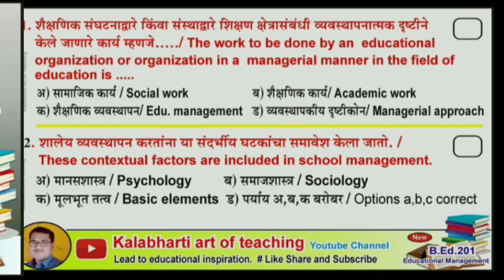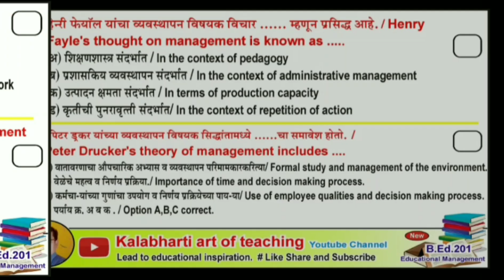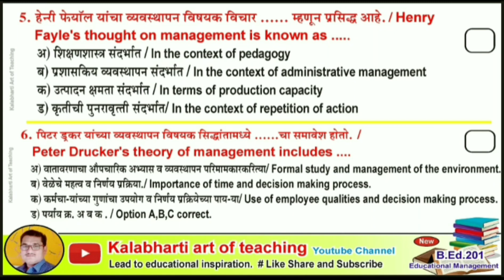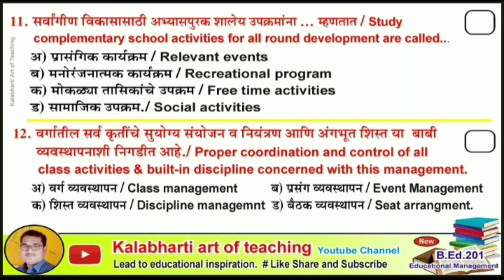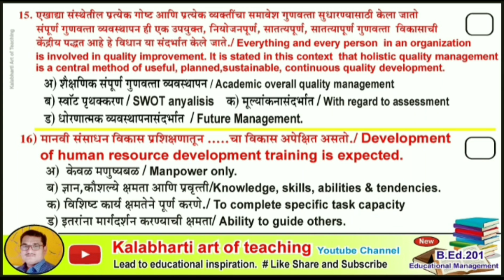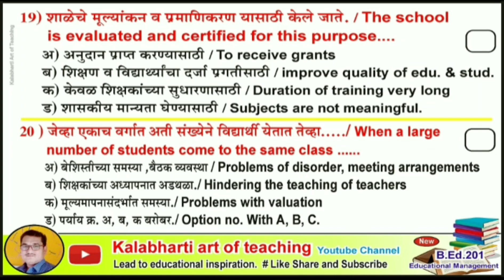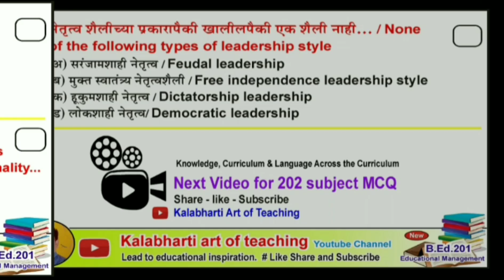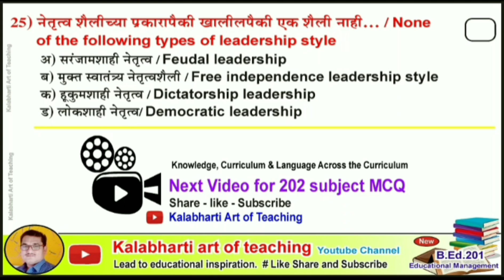B.Ed. MCQ 6 - Quality and Management of School Education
Important MCQ for B.Ed. Examination- 2021
B.Ed MCQ Online Exam 2021 I MCQ Pattern I School Management I Mock Test I मराठी
B.Ed MCQ Exam 2021 I School Management I  MCQ Pattern I Mock Test I मराठी
BEd_MCQ_Online_Exam_2021_MCQ_Pattern_School Management_Mock_Test_मराठी
शालेय शिक्षणातील गुणवत्ता व व्यवस्थापन. / School Management. विद्यार्थ्यांच्या हिताचा विचार करून बी.एड्. कोर्स क्र. 201 साठी हा व्हिडिओ बी.एड. कोर्सच्यासाठी  25 एमसीक्यू प्रश्न तयार केले आहे.  feedbacks  welcomed.
This video is also contain this topics
kalabharti,kalabharti art,B.Ed MCQ Online Exam 2021 I MCQ Pattern I School Management I Mock Test I मराठी,mcq question exam system latest in marathi,mcq question exam system,mcq of educational research,mcq for b.ed. in marathi,mcq question and answer,mcq question,mcq question answer app,mcq question kaise yaad kare,mcq question trick,mcq question paper,b.ed. che mcq question,mcq question of B.ed. syllabus,mcq pattern of B.ed. syllabus,university mcq question bank
शिक्षणशास्त्र के लिए पाठ्यक्रम के MCQ
#201 paper Multiple Choise Question
Teacher Aptitude test MCQ
MCQ for Teacher competative Exam
B.Ed. MCQ in lockdown period, B.ED MCQ
online Study Material of B.Ed. MCQ
kalabharti art
b.ed. admission process and mcq
mcq update
Mcq Exam madhe question kase astate
mcq question answer apps for B.ed.
mcq question kaise solve
mcq question paper of University
mcq question trick
b.ed. exam pattern mcq
all university mcq of B.ed.
Pune University mcq question
shivaji University mcq question
gondawana University mcq question
how to fill mcq of final year exam
update of final year mcq
Final Year Exam 2020 / अंतिम वर्ष परीक्षाए 2020
final year exam date mcq
final year exam mcq update
update final year for mcq
final year exam mcq kasi honar
final year exam ki mcq kaisi hongi
update about university exam  mcq
mcq exam Update 2020
university MCQ exam
third year exam
students
college university
sppu MCQ Exam Pattern
degree exam
exam news update
update news about exam
SPPU | How to Fill Option Form For Online/Offline Exam | Latest Circular | Pune University
how to fill option form for b.ed
how to fill option form of engineering
How to fill the option form for online examination of Final year SPPU (Pune University)
SPPU Final Year Option Form | How to fill ??,
ऑनलाइन परिक्षा करिता Option Form Compulsory | कसा आणि कोठे भरायचा,
How to fill Option form | Final Year exam | SPPU
University exam
University exam breaking news today
# University exam dates 2020,
University exam kab hoga,
MSBTE exam updates
degree exam
degree exam 2020 degree exam date 2020
degree exam dates 2020
Mumbai University degree exam time table 2020
degree MCQ exam 2020
degree mcq exam latest news
degree mcq exam update 2020
exam mcq update
final year university exam.
exam in lockdown,
exam postponed,
diploma exam,
Exam latest news,
Mumbai Universtiy
Bamu University
SPPU Universtiy
Institute of medical science, Ahmedngar.
north maharashtra university, jalgaon
Bharti Vidyapeeth deemed university
University of health science nashik
Indian Institute of science education and research Pune ,
Indira rashtrasant tukadoji Maharaj nagpur University nagpur,
b.ed. che mcq
b.a mcq
b.com mcq
b.sc. mcq
ma mcq
mcom mcq
Mumbai Universtiy
Bamu University
SPPU University, Pune
bed. Exam 2021
bed. exam question paper maharashtra
bed. Exam 2021 application form maharashtra
bed. exam date 2021
bed. old question paper
bed. cet old question paper
bed. cet exam question paper maharashtra in marathi
bed. cet exam question paper karnataka
bed. cet mental ability question b.ed. cet exam 20201
bed cet exam 20201
bed. che mcq question konte ahe
Bed. ke mcq question
Bed. ke subjectwise MCQ question
Bed Exam cha form kase bhartat
Bed MCQ Question Paper
cet cap admission process
Dr. Babasaheb Ambedkar Marathwada University
Dr. Babasaheb Ambedkar Technological University
Dr. Homi Bhabha State University
Dr. Panjabrao Deshmukh Krishi Vidyapeeth
Gondwana University
Kavikulaguru Kalidas Sanskrit University
Maharashtra Animal and Fishery Sciences University
Maharashtra National Law University, Aurangabad
Maharashtra National Law University,
Mumbai Maharashtra National Law University,
Nagpur Maharashtra University of Health Sciences
North Maharashtra University,
Rashtrasant Tukadoji Maharaj Nagpur University
Sant Gadge Baba Amravati University,
Savitribai Phule Pune UniversityShivaji University
SNDT Women's University
Swami Ramanand Teerth Marathwada University
University of Mumbai University of Solapur
Vasantrao Naik Marathwada Krishi Vidyapeeth
Yashwantrao Chavan Maharashtra Open University
sppu university